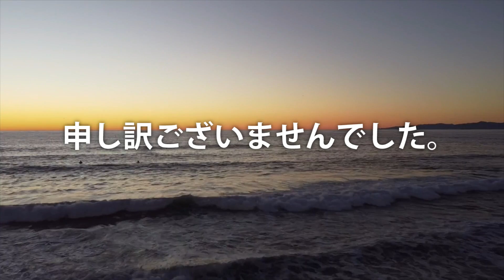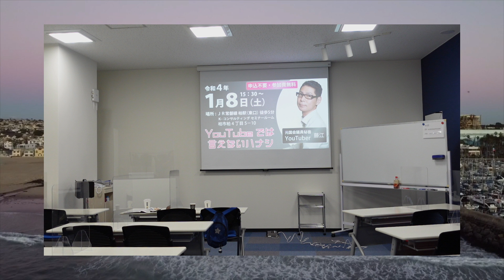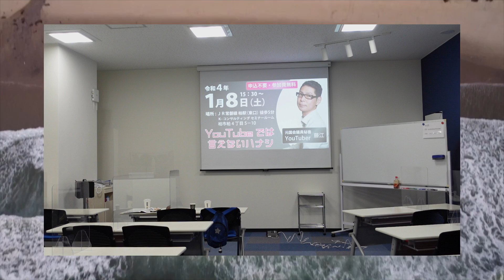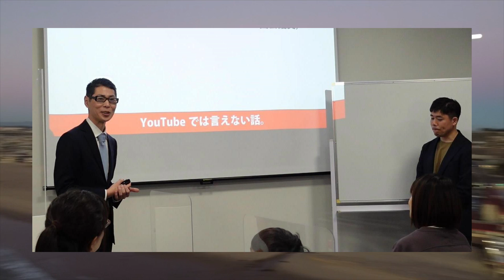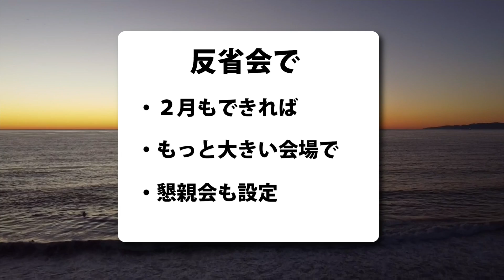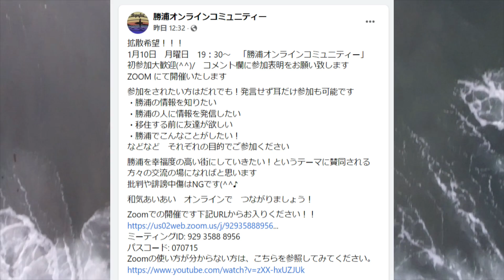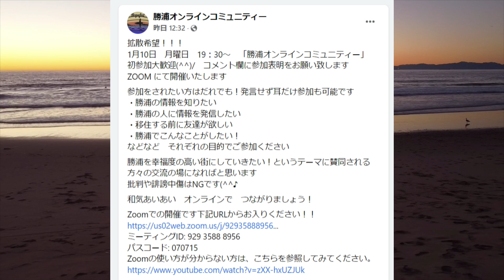昨日、初めての講演会を開催しました。【ラジオ】#245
立ち見になった皆さま、会場に入れなかった皆さま、
誠に申し訳ございませんでした。

反省を次回に活かしてまいりたいと思います。

❏勝浦オンラインコミュニティ
１月１０日　１９時３０分～　Zoom